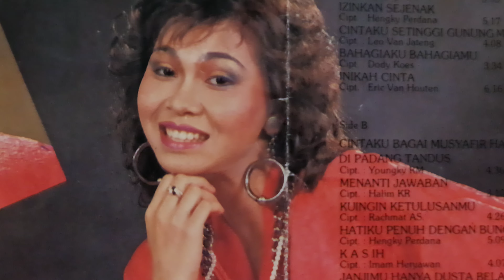RIA RESTY FAUZY feat ALEX KEMBAR TELEPON RINDU